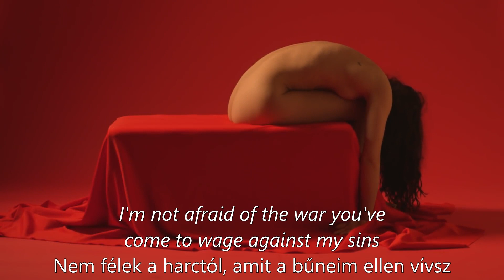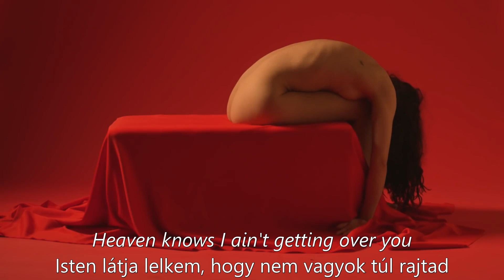BAD OMENS - Just Pretend Lyric English, Hungarian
BAD OMENS - Just Pretend Lyrics English, Hungarian subtitle
Magyar, angol felirattal.

Licensed by Sumerian Records and Bad Omens
Artist: Bad Omens
Song: Just Pretend